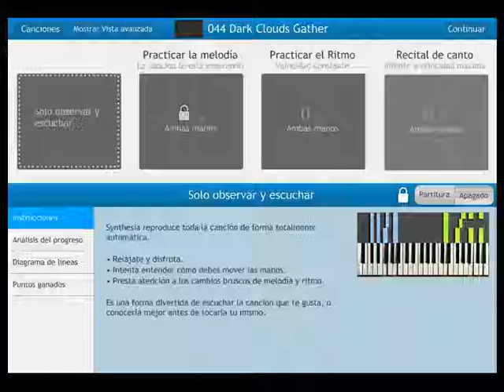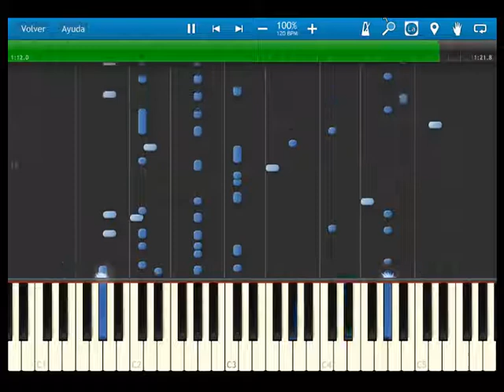Fire Emblem 12 heroes of light and shadow - OST 044 Dark Clouds Gather - Synthesia